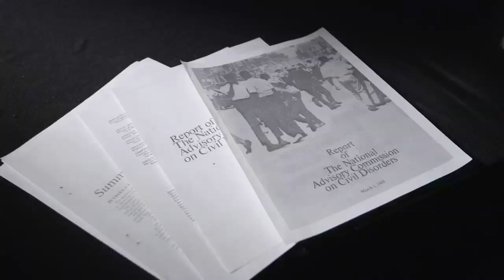The Intersection: A Project of the Detroit Journalism Cooperative 2016